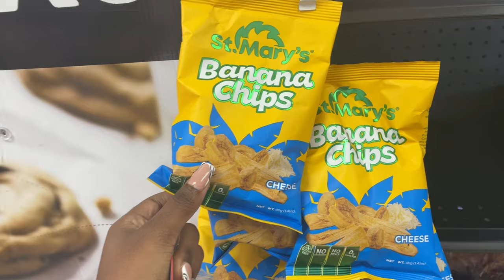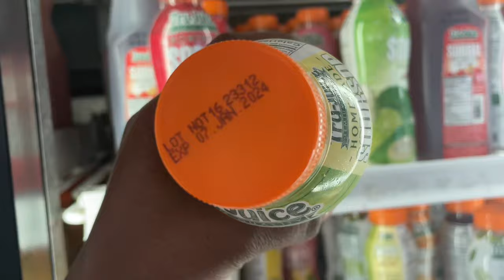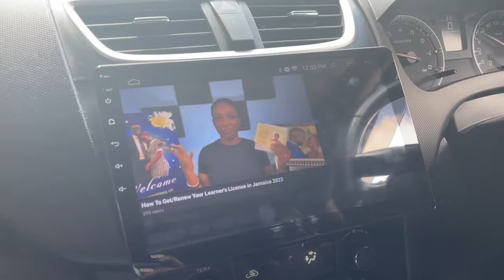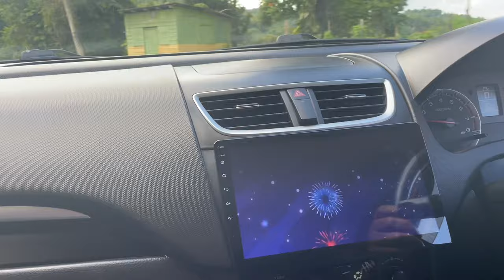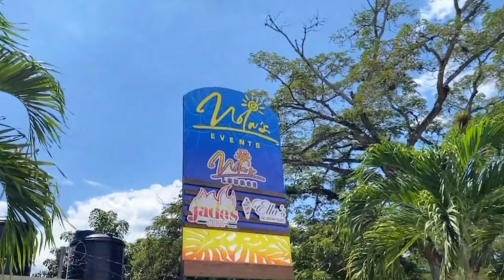JAMAICA Road Trip! Montego Bay to St. Elizabeth🚙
Hey loves, let's go to St. Elizabeth! We had a great time being back in our home parish for the day! We hope you enjoy the ride😁

jamaica vlog, jamaica road trip, st elizabeth jamaica, things to do in jamaica, jamaica travel vlog, driving in jamaica, places to go in jamaica, holland bamboo jamaica, road trip vlog, tour of jamaica, life in jamaica, moving to jamaica, where to go in jamaica, best places to go in jamaica